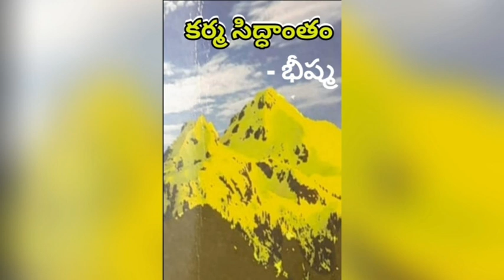కర్మ సిద్ధాంతం - భీష్మ చెప్పిన జ్ఞానం: Part 6 | Audio book by Master Sujatha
Karama Siddhantham by Bhishma Audio Book Telugu | Bhishma's Karma Siddhant  Book in Telugu | Meditation Books | Telugu Spiritual Audio Books | Inner Life Books | Telugu Audio Books

What is the content in కర్మ సిద్ధాంతం -  భీష్మ

“Bhishma” – the one who makes a terrible promise; the name that wreaked havoc among the enemy ranks. If Mahabharata ever had a person befitting the title “Karma Yogi” other than Lord Krishna it would surely be Bhishma.

"కర్మలు చేయడంలోనే నీకు అధికారం ఉన్నది. కర్మ ఫలాలపైన ఎప్పుడూ లేదు. కర్మ ఫలానికి కారకుడివి కావద్దు. అలాగని కర్మలు చెయ్యడము మానవద్దు"

కర్మ సిద్ధాంతము అనేది భారతీయ మతాలలో ముఖ్య నమ్మకం. భారతీయ మతాలు అనగా హిందూ మతం, దాని నుండి ఉద్భవించిన బౌద్ధ మతం, సిక్కు మతం,, జైన మతం. ఈ నాలుగు మతాలు కర్మ సిద్ధాంతాన్ని నమ్ముతాయి. ఈ సిద్ధాంతం ప్రకారం మనిషి చేసే ప్రతి చర్యకి ప్రతిఫలం అనుభవించి తీరాలి. మంచి కర్మలకి మంచి ప్రతిఫలం, చెడు కర్మలకి చెడు ప్రతిఫలం అనుభవించి తీరాలి.
కర్మ (సంస్కృతం: कर्म - "act, action, performance") అంటే మానసికముగా గాని, శారీరకముగాగాని చేసింది. ఈ ప్రపంచములో ప్రతి జీవి జన్మించడానికి కారణము ఆ జీవి అంతకు ముందు చేసిన కర్మ ఫలాలే. చెడు కర్మకి ఫలితము పాపం, పాపానికి దుఃఖము, మంచి కర్మకి ఫలితము పుణ్యము. పుణ్యానికి సుఖము అనుభవించాలి. వాటిని అనుభవించడానికే ప్రతి జీవి జన్మని తీసుకుంటుంది. ఇది హిందూ సనాతన ధర్మము చెప్పే కర్మ సిద్దాంతము. ఈ సిద్దంతమే హిందూ మతానికి పునాది.
కర్మ సిద్దాంతము ప్రకారము : పుట్టడానికి మునుపు ఆ జీవి కొంత కర్మ చేసుండొచ్చు, ఆ కర్మఫలం అతను ఆ జన్మలో అనుభవించకపోతే దాన్ని అనుభవించడానికి మళ్ళీ జన్మిస్తాడు. ఆ కర్మ ఇంకా మిగిలి ఉంటే దాన్ని అనుభవించడానికి ఈ జన్మ లాగే మరో జన్మని తీసుకోవచ్చు. గత జన్మ లాగే ఈ జన్మలో కూడా మరి కాస్త కర్మని చేసి అనుభవించాల్సిన కర్మని పెంచుకోవచ్చు.
కర్మ సిద్దాంతాన్ని నాస్తికులు, భౌతిక వాదులు నమ్మరు.
అబ్రహమిక్ మతాల (యూదు మతం, క్రైస్తవ మతం, ఇస్లాం మతం) ప్రకారం మనిషి చేసే ప్రతి చర్య భగవంతుని సంకల్పాలే. భగవంతుడే వారి చేత చేయించాడని వారి నమ్మకం.విధిరాత నే వారు కర్మగా భావిస్తారు. కానీ హిందూ మతం ప్రకారం మనుషులు మంచి, చెడులలో దేన్ని ఎంచుకోవాలో వారికే వదిలారు, కాని వాటి ప్రతి ఫలాలు అనుభవించేలా చేయడం భగవంతుని ఆధీనంలో ఉంటుంది. అంటే మనిషి ఆధీనంలో కర్మ, భగవంతుని ఆధీనంలో కర్మ ఫలం ఉంటాయి. ఈ వ్యత్యాసం ఎరుగక కొందరు కర్మని విధి నిర్ణయం (fate) గా పొరబడతారు.
ఎవరు చేసిన పాపం లేదా పుణ్యం వారు ఒంటరిగా, స్వంతముగా అనుభవించాలి. ఎందుకంటే వారి పాప పుణ్యాలు వారికి మాత్రమే పరిమితము. తల్లి తండ్రులు చేసిన పాపం పిల్లలకు సంక్రమిస్తుందనడంలో నిజం లేదు.
అబద్ధం, కపటం, చౌర్యం, హింస, మోసం, వ్యభిచారం మొదలైనవన్నీ సామాజిక జీవనాన్ని కలుషితం చేసే కర్మలు. అందుకే ధార్మికులు వీటిని వదిలి జీవించుటకు ఉత్తమ జీవనగతిగా పేర్కొంటారు.